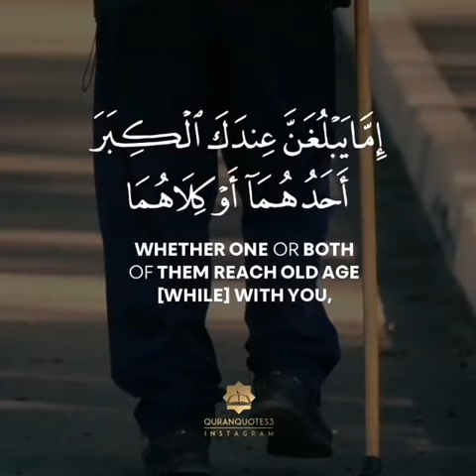And your Lord has decreed that you not worship except Him, and to parents, good treatment. Whether o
And your Lord has decreed that you not worship except Him, and to parents, good treatment. Whether one or both of them reach old age [while] with you, say not to them [so much as], "uff," and do not repel them but speak to them a noble word. [Surah Al-Isra Verse 23]